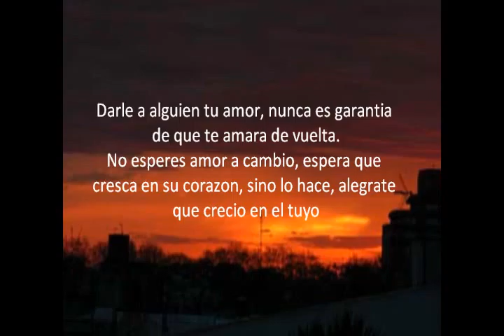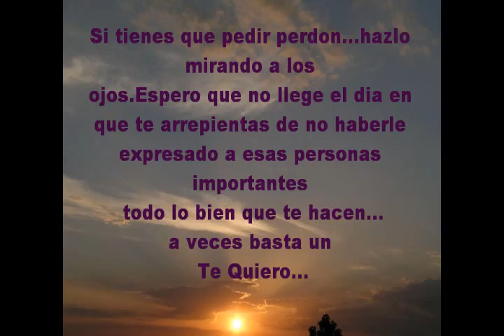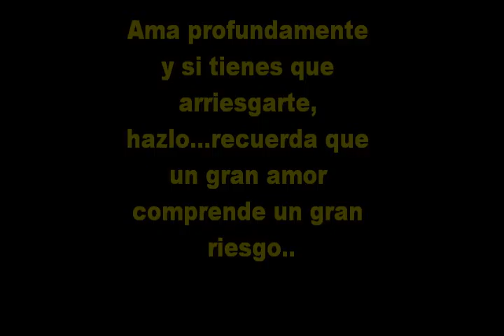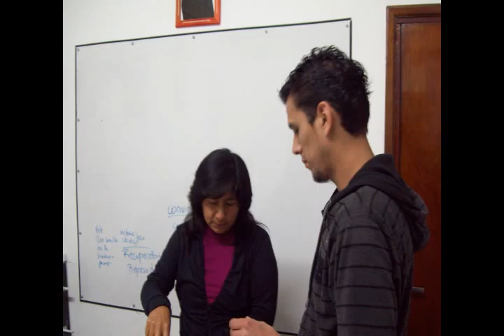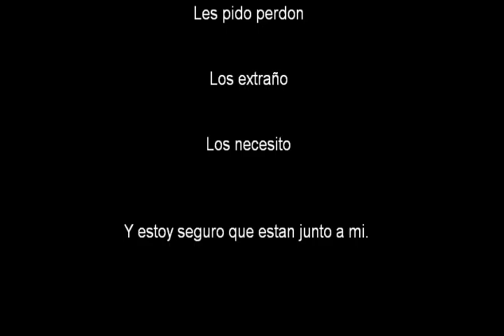Para mi Amigos